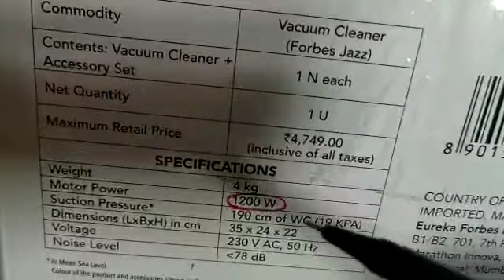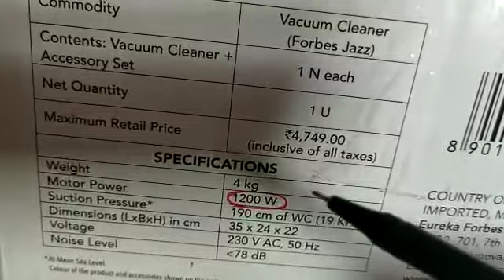CLASS 10- ELECTRICAL POWER-2